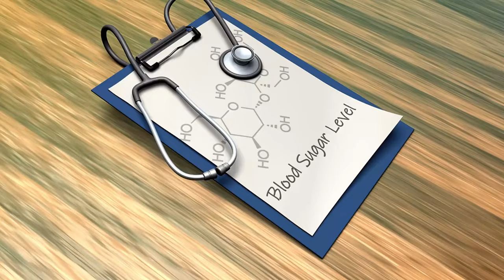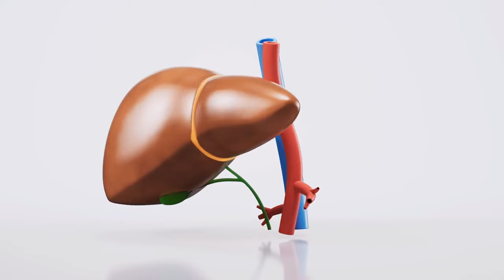7 Best Morning Drinks for Diabetics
7 Best Morning Drinks for Diabetics
Explore a world of knowledge about diabetes, including recommended foods, medications, and essential information on type 1 and type 2 diabetes. Whether you're seeking guidance on a diabetes-friendly diet, looking for effective ways to control your blood sugar, or want to understand the various medicines available, you're in the right place. Join us on this informative journey towards better diabetes awareness and control. Your path to a well-informed and healthier life with diabetes starts here!

We are dedicated to helping individuals achieve Live Healthy Over 50, a healthy long life through natural remedies and wellness practices. We share the secrets, health news to maintaining strong and Healthy Hearts TV well into your golden years. With the help of global natural cures, purenutrition like natural collagen supplements, our mission is to empower you to prosper over 50, discover the anti-aging food and embrace the path to a healthnormal, fulfilling life.
The information provided is not intended to be a substitute for professional medical advice, diagnosis, or treatment. Always seek the advice of your physician or other qualified health providers with any questions you may have regarding a medical condition. Never disregard professional medical advice or delay in seeking it because of something you have read or watched on this channel. Reliance on any information provided by this channel is solely at your own risk.